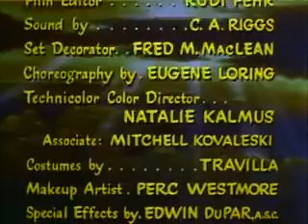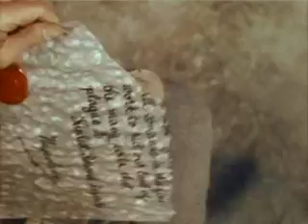The Inspector General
Georgi (Danny Kaye), an illiterate member of a wandering band of Romani people led by Yakov (Walter Slezak) escapes from a travelling medicine show after he innocently lets slip that the elixir they're selling is a fraud. Tired and hungry, he wanders into the small town of Brodny and whilst trying to sample the contents of a horse's feedbag, he's arrested as a vagrant and sentenced to hang the next day by a corrupt police chief (Alan Hale Sr.), desperate to prove his efficiency.
The town is run by a corrupt Mayor (Gene Lockhart), whose employees and councillors are all his cousins and equally corrupt and incompetent, but they are frightened when they learn that the Inspector General is in their neighborhood, and probably in disguise. The band of officials and the mayor want to protect their town and their lives, so, acting foolishly they seal off every road to keep the inspector from entering their town. They mistake Georgi for the Inspector and ply him with food and drink whilst plotting to have him killed. Yakov wanders into the small town and convinces Georgi to stay on as an inspector general and accept the bribes the officials so willingly throw at him. Of course, Yakov wants to seize Georgi's misfortune and turn it into a new start for his own life.
Meanwhile, hearing tales of his legacy and courageous efforts the mayor's wife instantly takes a liking to Georgi, hoping he will fall in love with her and whisk her away from the mayor and his lack of attention to her. However Georgi has fallen in love with a servant and wishes to marry her.
Naturally, their plans go awry and Georgi, despite his innocence, discovers how corrupt they really are. And when the real Inspector arrives suddenly, he also realizes that Georgi is the most honest fellow he's met since leaving Budapest. The Inspector General names Georgi the new Mayor of Brodny and presents him the mayoral gold chain, having taken it from the old mayor saying, "We'll put something else around your neck." Yakov becomes the new chief of police and Georgi gets the girl of his dreams.